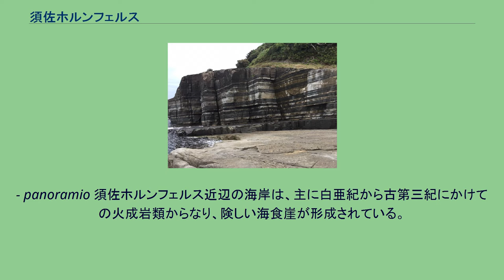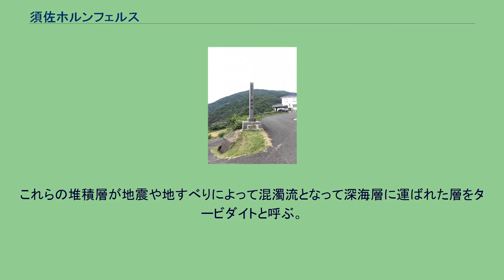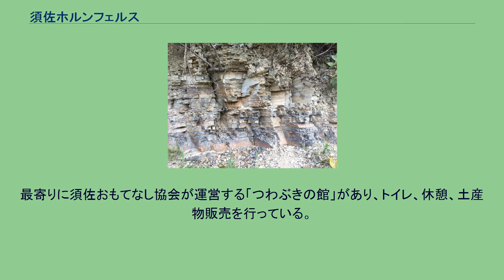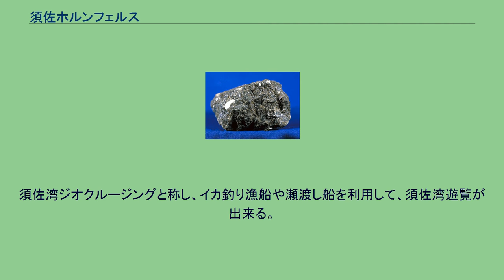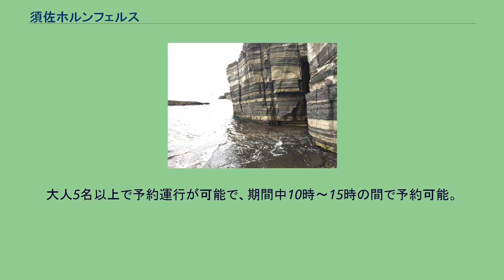須佐ホルンフェルス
須佐ホルンフェルス 須佐ホルンフェルス 須佐ホルンフェルス (すさホルンフェルス)は、山口県萩市須佐高山にある変成岩地形。
日本の地質百選の一つ。
本来は須佐の高山にある変成岩地形全体を指すが、主に観光ガイド等では「須佐ホルンフェルス大断層」や「須佐ホルンフェルス大断崖」等と呼ばれ、須佐ホルンフェルスの一部で海食崖である畳岩を指して、須佐ホルンフェルスと紹介されていることが多い。
須佐ホルンフェルスを代表する畳岩 ホルンフェルスのサンプル 須佐ホルンフェルスは、萩市の須佐高山にある変成岩地形。
平成19年 (2007年)、日本地質学会などが選定する「日本の地質百選」に選ばれている。
本来、ホルンフェルスとは変成岩の一分類を指し、溶岩等の熱による接触変成作用によって生じる接触変成岩のことである。
「ホルンフェルス」の語源はドイツ語で「角の岩」の意味で、硬く緻密な組織をもち、割るとガラスのように角ばって割れることから名付けられた。
須佐ホルンフェルスは萩市須佐の北方にそびえる高山 (標高532.8m) とその山麓一帯にかけて、高山斑れい岩等が長径３kmの岩株状岩体として露出している地形全体を指す。
しかし、その一部である畳岩が観光地として有名なことから、特にこの畳岩を指して須佐ホルンフェルスと紹介していることが多い。
畳岩は砂岩、頁岩の互層からなる灰白色と黒色の縞模様が美しい海食崖ではあるが、ホルンフェルスの程度は弱く、須佐ホルンフェルスの最外縁部に過ぎない。
須佐漁港から見た高山の全景 斑れい岩 手前の海食崖が畳岩。
奥の赤褐色の崖がホルンフェルス化の著しい変成岩層。
- panoramio 須佐ホルンフェルス近辺の海岸は、主に白亜紀から古第三紀にかけての火成岩類からなり、険しい海食崖が形成されている。
高山を中心とする半球状に突き出した半島部分は沈降海岸であり、須佐湾の入り江とは対照的に、半島部は断崖で海と接し、砂浜はほとんど見られない。
この断崖の一角に畳岩がある。
萩市の旧須佐町から阿武町一帯にかけて、高山の半島基部は阿武層群あるいは三ケ岳流紋岩層と呼ばれる白亜紀の流紋岩溶岩、凝灰岩、溶結凝灰岩からなる層が分布している。
また、高山の半島部分は、須佐層群と呼ばれる新第三紀の海成堆積層が分布しており、下部は砂岩や頁岩の互層で、貝化石を多く産する粗粒な海底谷堆積物からなり、上部は細粒な沖合相からなる。
さらに、高山の一部や北部の高山岬、沖合いの山島には山島火山岩類が分布し、玄武岩質安山岩や安山岩の溶岩、火砕岩からなる。
およそ1,400万年前の火山活動により、高山斑れい岩類が阿武層、須佐層、山島火山岩を貫き放射性岩脈を形成しており、貫入部の周辺は数百メートルに亘って接触熱変性作用を受けて種々のホルンフェルスを形成している。
岩脈の貫入方向は北北西方向で、主に玄武岩質からなる。
高山斑れい岩は径約2㎞の石英斑れい岩で，岩体上部には斜長石を多く含んでいる。
高山斑れい岩が地殻上部の各層に貫入すると、周辺の岩石が接触熱変性を受けて再結晶化することが多く、熱変性岩が形成される。
温度の上昇が主要因となるため、火成岩体に近接する高温域では、再結晶化がほぼ完全に行われ、等粒状の他形結晶が無秩序な方向に集まったモザイク組織 (グラノブラスチック)岩石を形成する。
火成岩体からの距離が離れるに従って温度が低下し、接触変成岩の組織や再結晶化する鉱物の組合せも変化するため、変成鉱物の組成が異なるホルンフェルスが帯状に分布し、温度の違いによる変成過程を連続的に知ることができる点で学術的価値も高い。
地質調査総合センター、新エネルギー産業技術総合開発機構、金属鉱業事業団、国土地理院、名古屋大学、島根大学、愛媛大学による測定データを基に、周辺一帯の重力測定が行われた。
その結果、島根県津和野町付近から山口市徳地付近を経て防府市に至る地域には負のブーゲー異常が見られたが、須佐高山付近のみ明瞭な正のブーゲー異常が見られた。
須佐ホルンフェルス一帯の高い重力異常は比較的浅い地殻域の岩石密度が高いことを示唆している。
前述の通り、観光ガイド等では畳岩を須佐ホルンフェルスそのものを指す表現で紹介されていることが多いため特記する。
本来のホルンフェルスの定義は熱変性による接触変成岩形成であり、畳岩はさほど熱変性を受けている訳では...